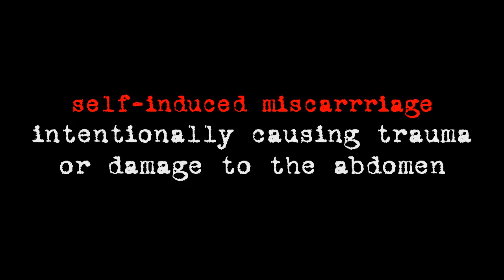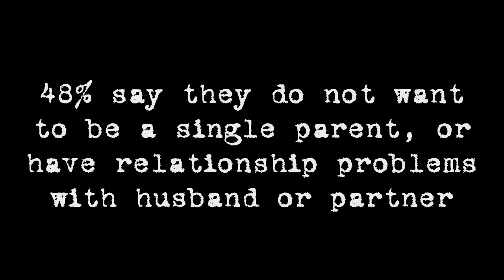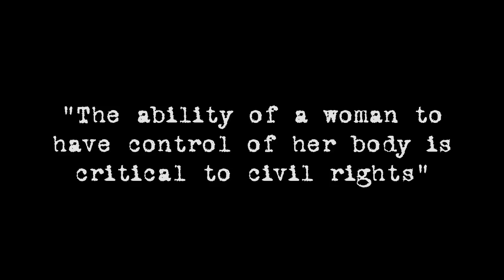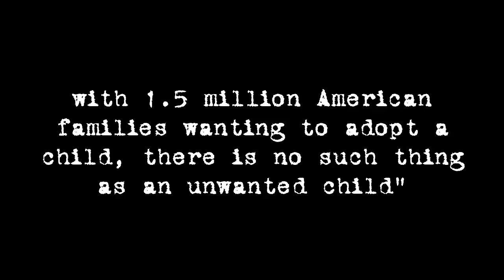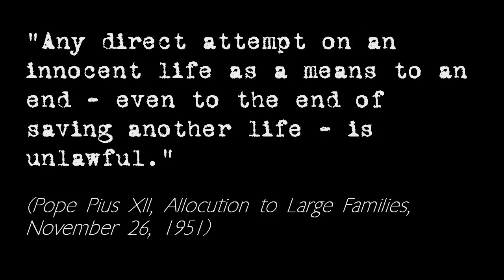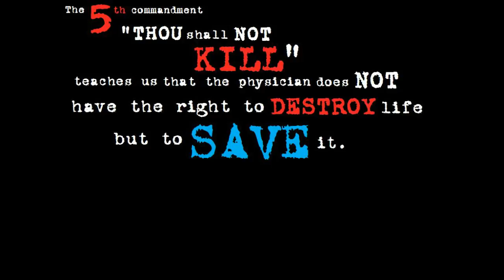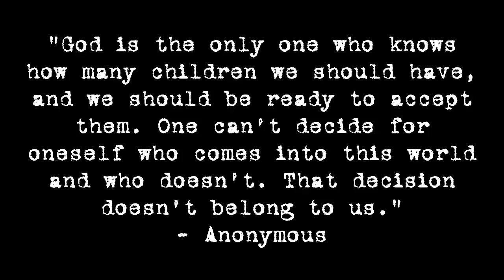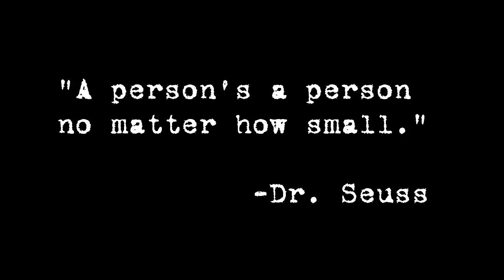life issues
religion project